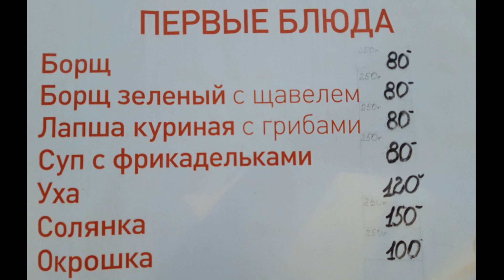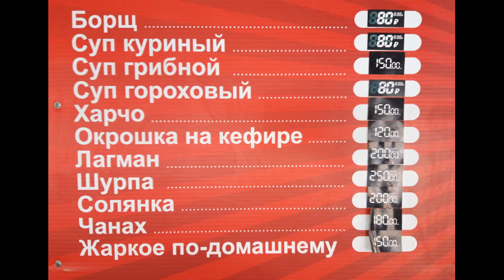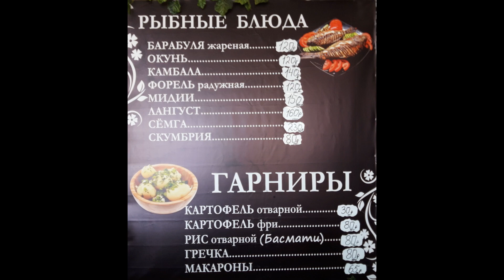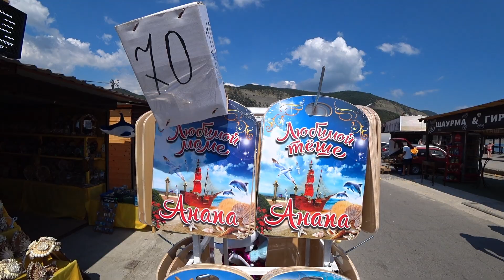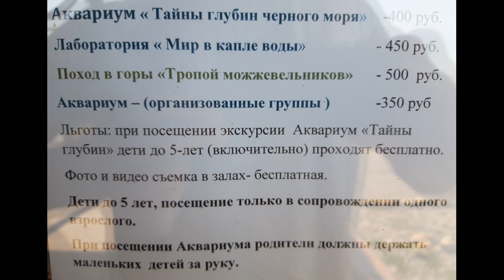Большой Утриш. Море, пляж, цены, жильё, прогулка, развлечения. (Папа Может)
И снова здравствуйте. Представляю Вашему вниманию наш новый курортный обзор и в этот раз мы заехали в село Большой Утриш. По традиции покажем вам какое здесь предлагают жильё, море, пляж, развлечения и конечно же, что сколько стоит...
   Заехав в сам поселок мы столкнулись с первой проблемой. Это конечно же парковка. Припарковаться здесь бесплатно просто не реально. Рядом с дорогой есть несколько автостоянок, но цена за один авто 100 рублей в час, поэтому рекомендую заехать в глубь частного сектора и там уже за парковку просят 50 рублей в час, ну, а проезд к самому пляжу обойдется уже в 500 рублей. Припарковав свою машину мы пошли прямиком в сторону моря, по пути зашли в столовую перекусить, цены здесь в принципе такие же, как и на большинстве других курортах.
   Подойдя к самому берегу был немного огорчен крутым и неудобным спуском к пляжу. Но уже из далека было видно, что море тут чистое и народу не так уж и много поэтому расположившись перешли к "водным процедурам". Вода и правда оказалась чистой и прозрачной поэтому я смело поставил оценку 5. Дно по началу покрыто мелкой галькой, комфортно заходить и лишь на глубине более 2 метров встречаются камни по крупнее поэтому за дно я поставил 4+.
    После пляжа пошли прогуляться по селу и посмотреть, что интересного для нас приготовил Большой Утриш. На небольшом причале стоит прогулочный катер который оценят любители морских прогулок, чуть дальше расположен океанариум и в самом конце легендарный Утришский дельфинарий. Особенности его в том, что дельфины живут не в бассейне, как в большинстве дельфинариях, а в естественной среде (участке моря огороженном сеткой под водой).
     Уже двигаясь в сторону машины прошли через небольшой торговый ряд с сувенирными лавками мы наткнулись на местечко под названием "Центр  изучения Черного моря". К сожалению посетить его у нас не было времени, но мы это обязательно сделаем в следующий раз и тем кто приедет в Большой Утриш также рекомендуем это сделать.
     В завершении своего отзыва скажу, что Большой Утриш это спокойное уютное местечко в которое хочется вернуться. Мы это обязательно сделаем и снимем для Вас новый обзор...